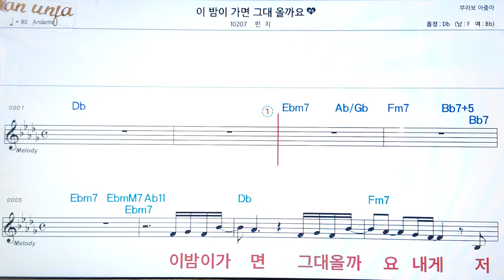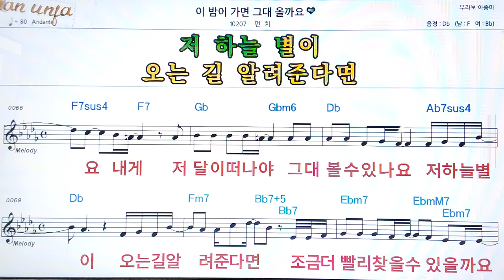이 밤이 가면 그대 올까요/펀치👍악보, 코드,가사,Karaoke*가라오케 반주